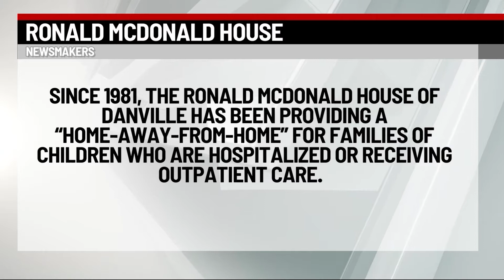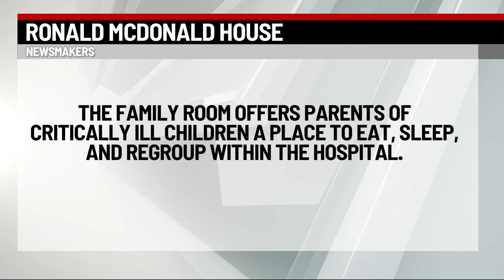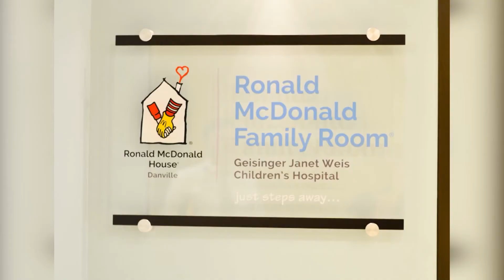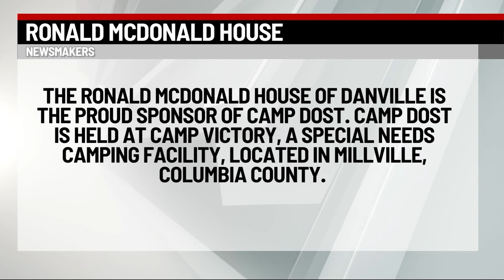Newsmakers Ronald McDonald House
Jayne Ann and Andy host Ronald McDonald House